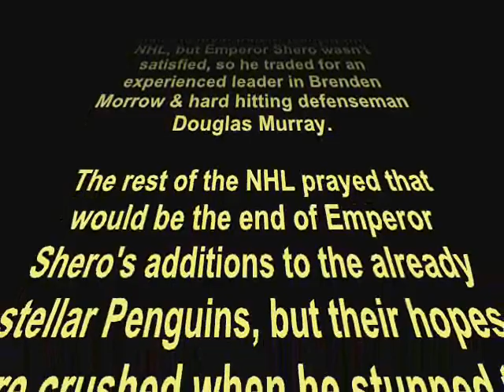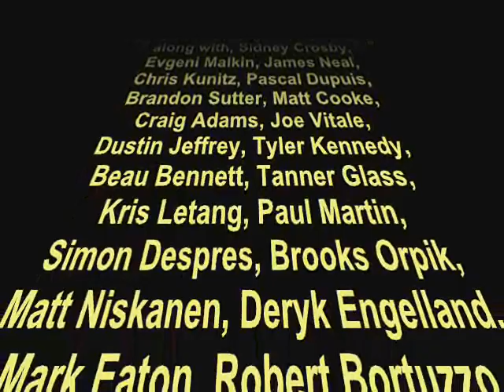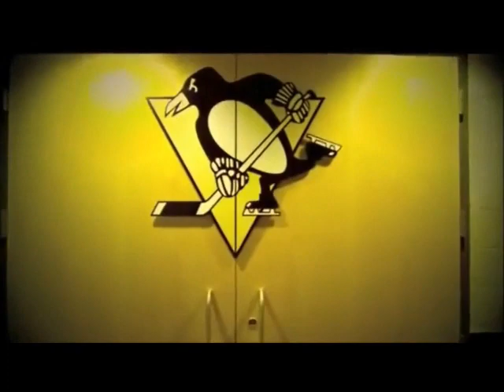Imperial March of the Penguins (Revised)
Just when you thought the Pittsburgh Penguins couldn't get any better with the likes of Sidney Crosby, Evgeni Malkin, James Neal, Chris Kunitz, Kris Letang, and Marc-Andre Fleury, Ray Shero not only adds Brenden Morrow and Douglas Murray, but star winger Jarome Iginla.

Now the Pittsburgh Penguins are fully loaded and primed to bring back Lord Stanley's Cup to the City of Champions, Pittsburgh, Pa.

Video by Pittsburgh SportsNation.

Follow on Twitter @PghSportsNation

Video Clips from PensTV and music from the legendary John Williams!